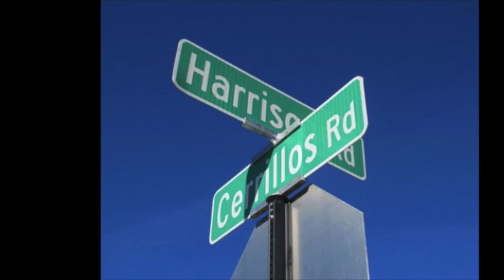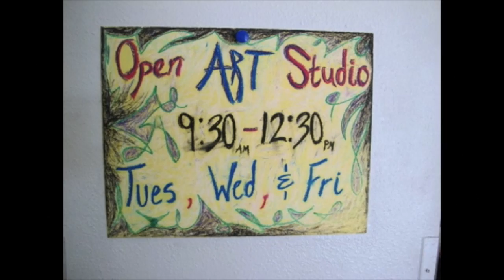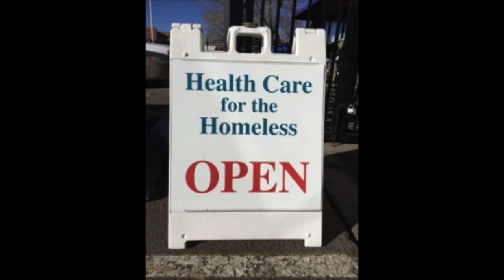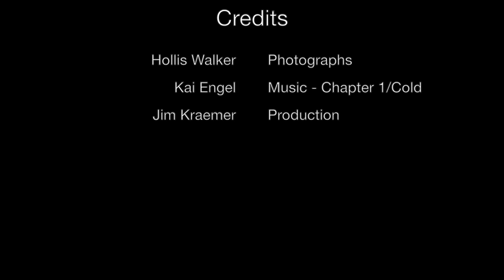Pete's Place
Pete's Place Santa Fe Interfaith Shelter